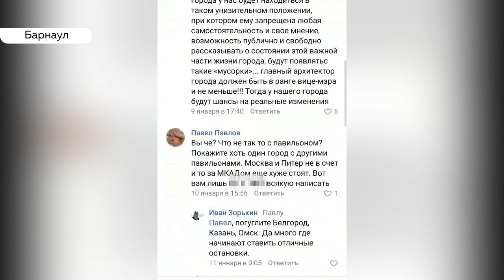Барнаульцы высмеяли новый остановочный павильон в историческом центре города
Защитники культурного наследия Барнаула вновь негодуют. Почему многие считают, что ему не место в историческом центре?